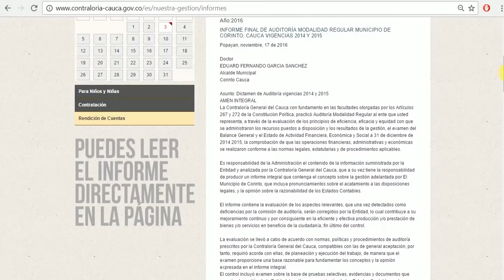GUÍA RESULTADOS DE AUDITORÍAS - CONTRALORÍA GENERAL DEL CAUCA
Conoce la forma de encontrar los resultados de las auditorías que la Contraloría General del Cauca realiza a los sujetos de control.